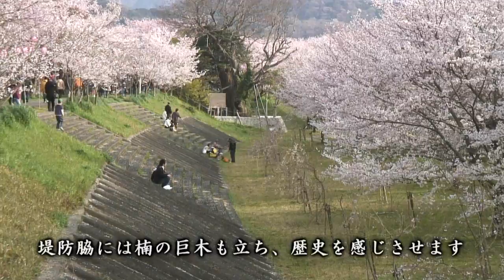三重県 宮川堤の桜 [HD]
・宮川堤の詳細情報や地図はこちら↓
宮川堤は、伊勢神宮への神域への入口に当たる桜名所で、「日本さくら名所100選」にも選ばれています。

かつて宮川に橋を架けることは禁じられており、伊勢神宮への参拝者は渡し舟で宮川を超えました。宮川の対岸へ渡ると、神域へ入るとされていたのです。いくつかあった渡しの中には「桜の渡し」と呼ばれるものもあり、昔から由緒ある桜名所であったことがうかがえます。

以下は、日本全国の著名な桜名所・巨木桜をHD画質でご覧いただけるプレイリスト（動画数67本）です！

三重県の映像素材の一覧は、以下のページをご参照ください。